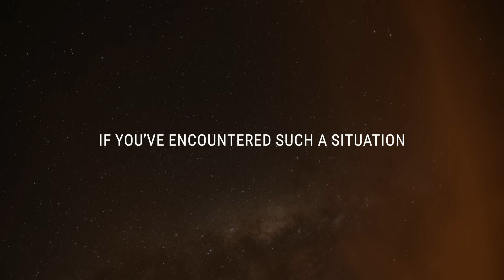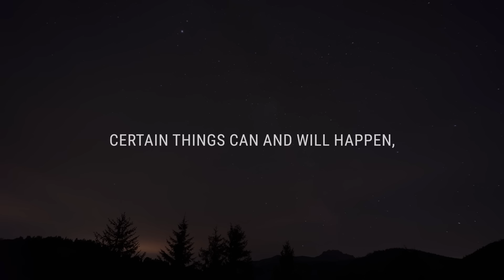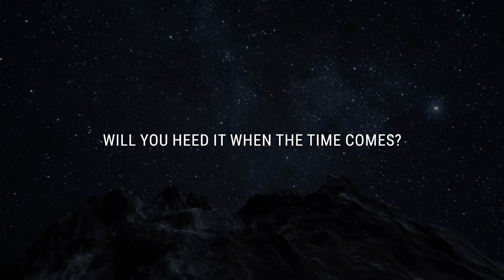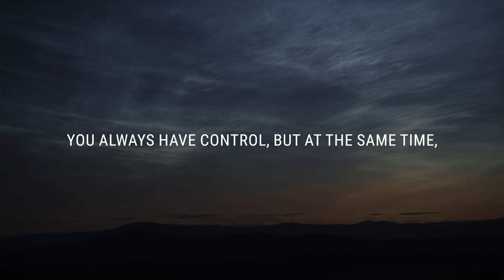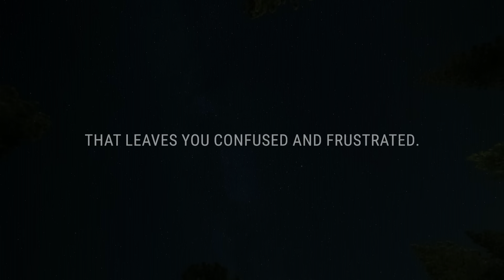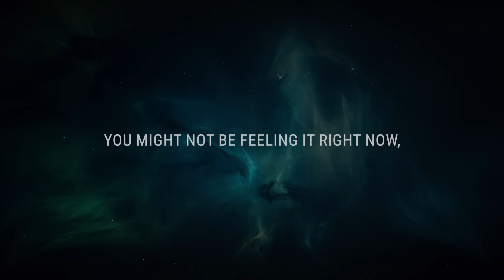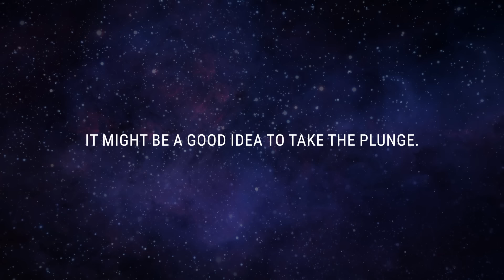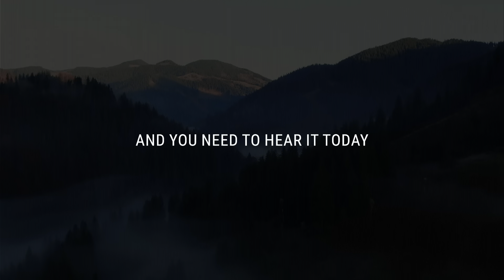💌 Your intuition is trying to tell you something. Will you...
If you’re seeing this video, the Universe has a message for you: Your intuition is trying to tell you something. Will you...